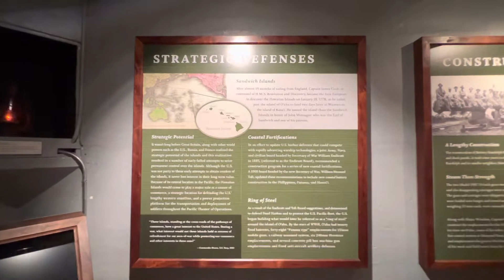US Army Museum of Hawaii Battery Randolph Gallery